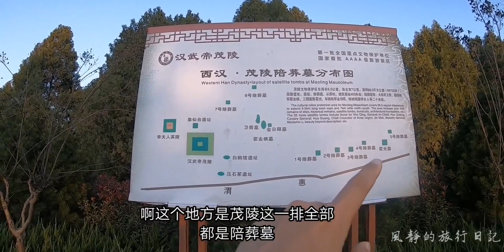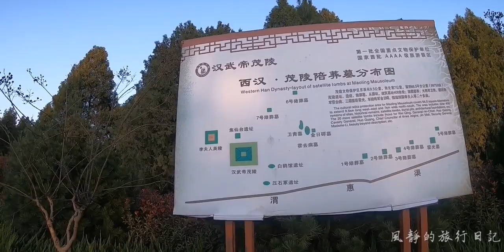陕西茂陵，汉武帝刘彻的陵墓，汉代帝王墓中规模最大的，历时53年才完工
旅游,好奇心计划,古墓,生活,涨姿势,VLOG,自制,旅行,陕西,汉武帝